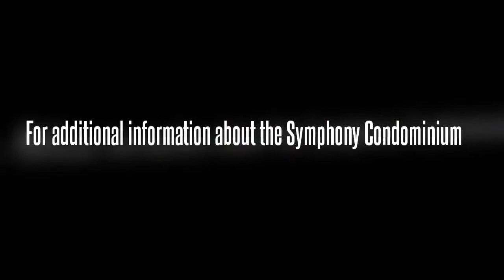Symphony Condominium - Fort Lauderdale 600 and 610 West Las Olas Boulevard Fort Lauderdale FL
Symphony Condo is located directly on Las Olas Boulevard, the shopping and dining mecca of Fort Lauderdale. Its views of the riverfront to the east and the south add even more to waterfront living at The Symphony Condo.

Symphony living has some distinctive and exclusive advantages that exist far beyond its physical appointment. It has a club available only to residents that offers a theater, billiards and entertainment rooms, a cutting edge fitness center and more.  Residents will also luxuriate in the sundeck which contains a heated pool and private garden for events. One of the most impressive features of Symphony is its marina. Individual residences have a range of configurations however homes share expansive balconies and terraces, stainless steel kitchen packages, granite countertops and Italian cabinetry. Baths contain designer fixtures and glass enclosed showers with walk in closets.

​​​​​​​One of the finest and most sought after condominiums, The Symphony offers a dynamic lifestyle without even leaving the grounds. If you choose to venture out, Las Olas Boulevard offers daytime shopping, nightlife and fine dining. The Fort Lauderdale International Airport is located a short distance away and there is quick access to additional major highways enabling ease of travel to other South Florida destinations.

The Symphony Condos feature Full size washers and dryers, Broadband pre-wiring, Spacious terraces and balconies, Stainless steel high end kitchen appliances, Italian kitchen cabinetry, Granite kitchen countertops, Ceramic glass kitchen cooktops.